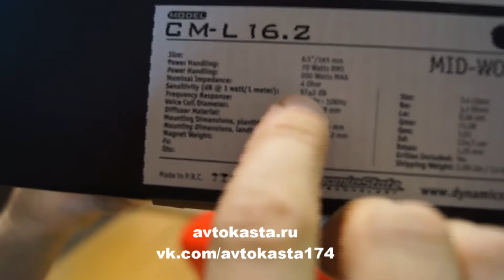Акустика Dynamic State CM-L16.2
Недорогая акустика от производителя Dynamic State CM-L16.2.
Выделяется хорошей серединой и сетками в комплекте.